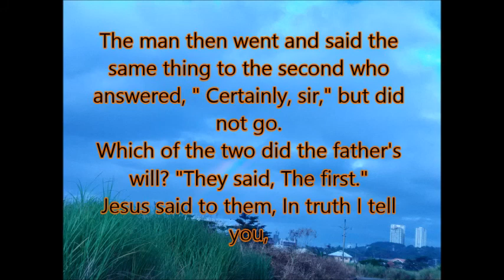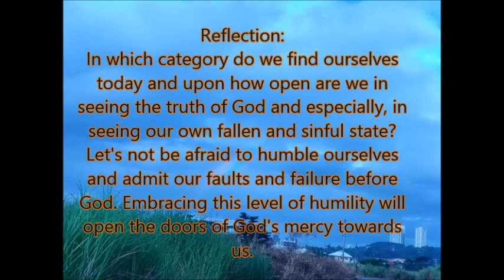My Bible Verse for the Week..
From today's Gospel (20-Sep-27) the book of Matthew 21: 28-32
Reflection: is from Catholic Daily Reflections
My Catholic Life.